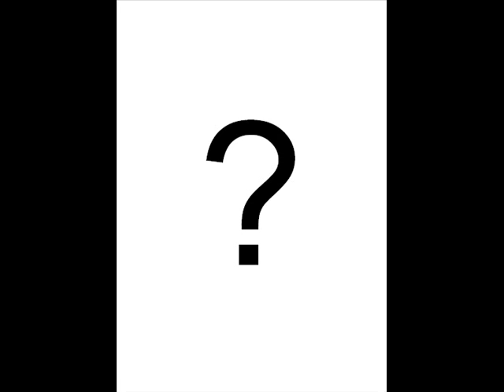Claustrophobius Wattenscheidt - Osama Bin Hitler